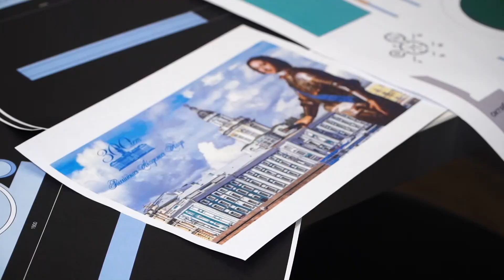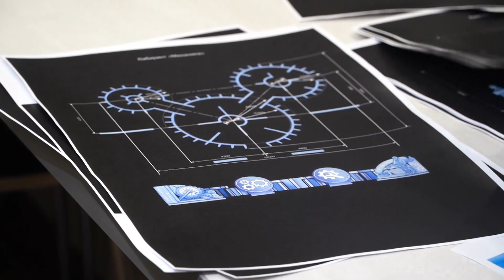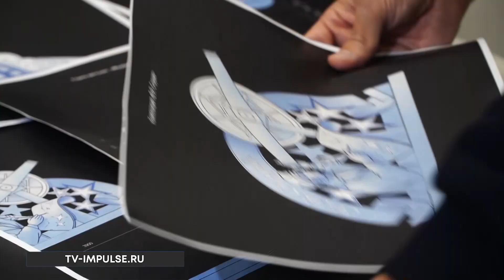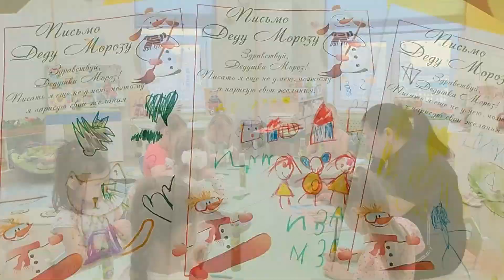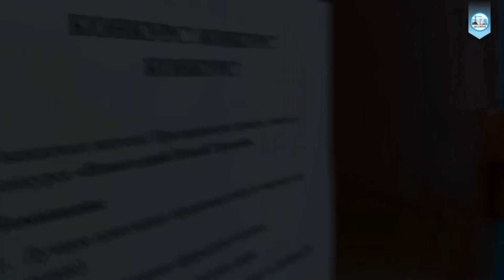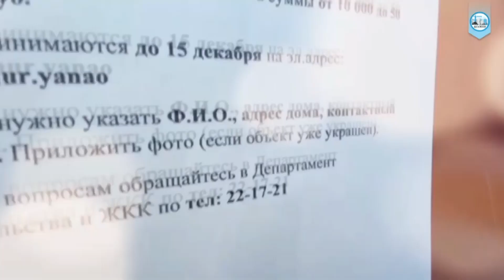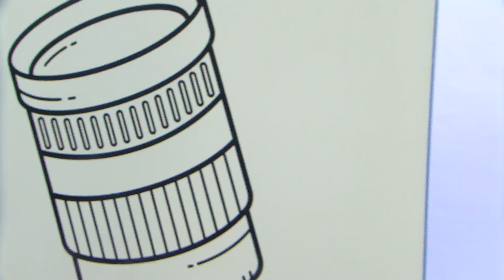Эфир. Акценты 25 ноября 2023 г.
Пришло время расставить акценты:

Следующий год на Ямале будет посвящён детству

Новоуренгойцы участвуют в конкурсе «Хрустальные сны Севера»

На центральной площади началось возведение новогоднего городка

Юнкоры из детского сада «Семицветик» поздравили Деда Мороза с днём рождения

Специалисты администрации города приглашают всех поучаствовать в конкурсе «Новогодний Новый Уренгой»

На Ямале продолжается новогодняя благотворительная акция «Ёлка заботы»
В последнее воскресенье ноября в России отмечают День матери

Во дворце культуры «Октябрь» работает уникальная выставка фоторабот